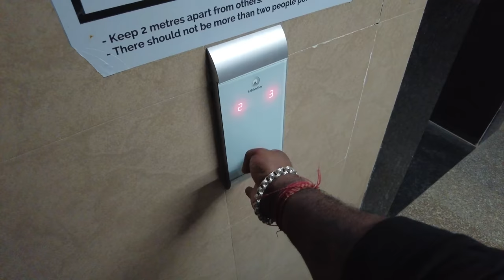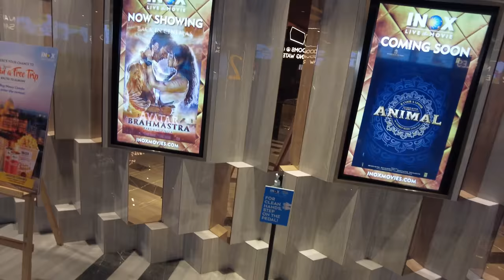Mutton ପୁରା ମହୁ 🤤 God Father Movie Review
Jay jaganath 🙏Thank you for your love & support 💓